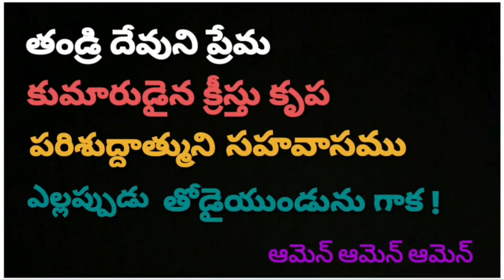JESUS WORD for Today || 24 FEBRUARY 2024 || KRUPAVARTHA